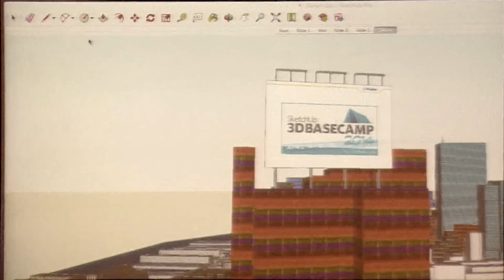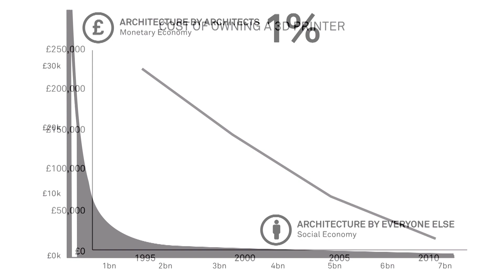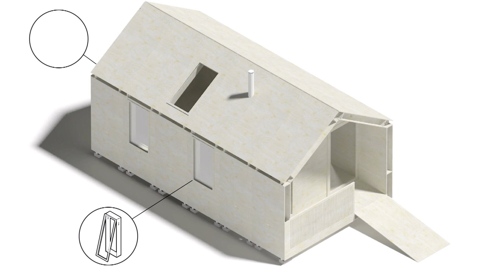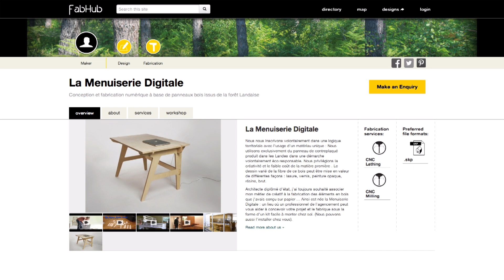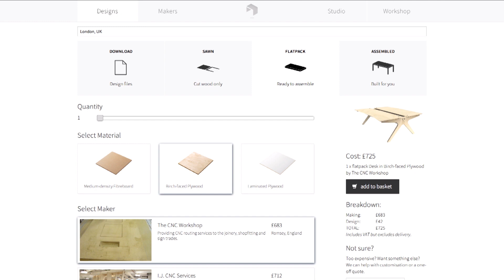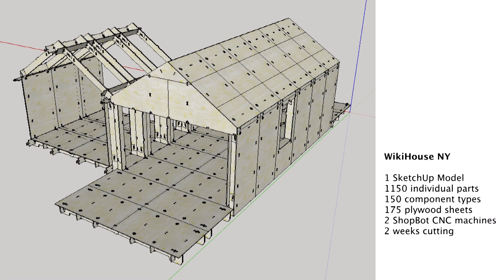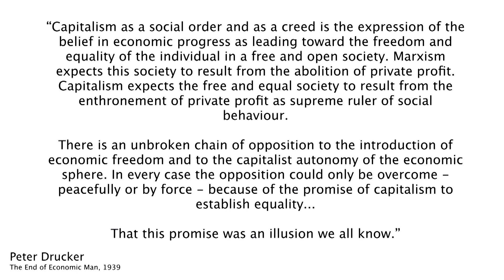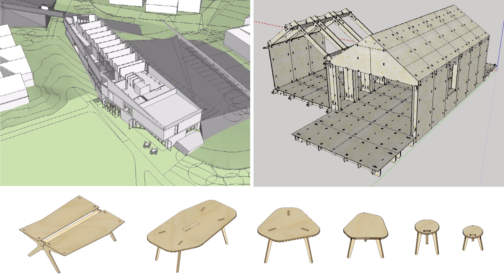3D Basecamp 2014: Keynote, Nick Ierodiaconou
Nick Ierodiaconou is a designer and technologist with London-based strategic design consultancy 00. His 3D Basecamp Keynote examines the principle and practice of open-source design across the WikiHouse and OpenDesk projects.